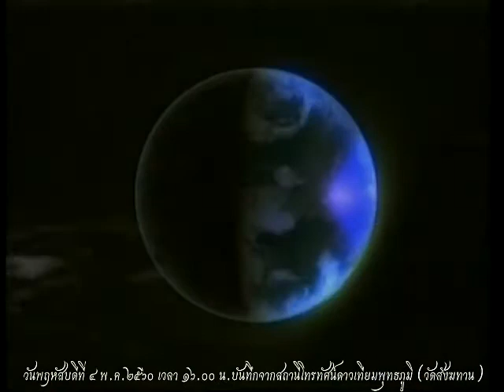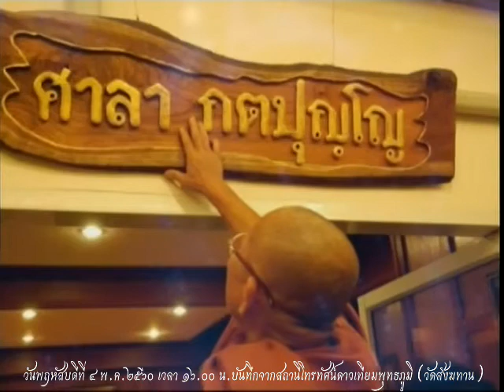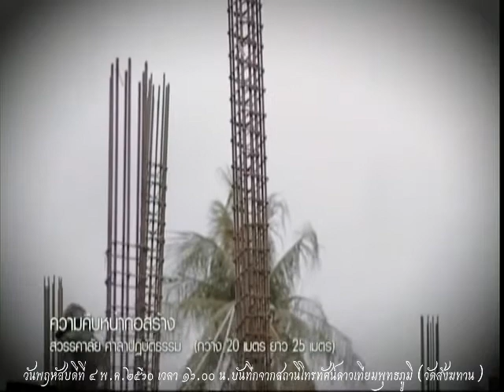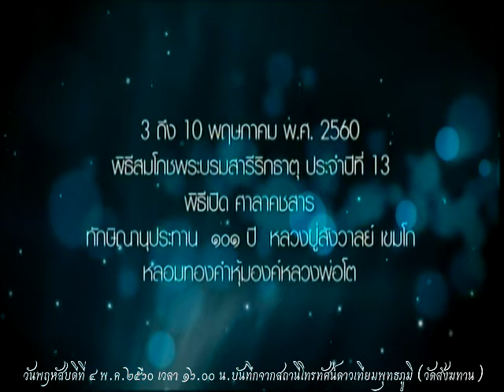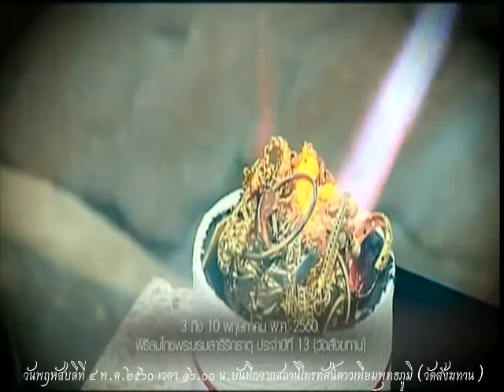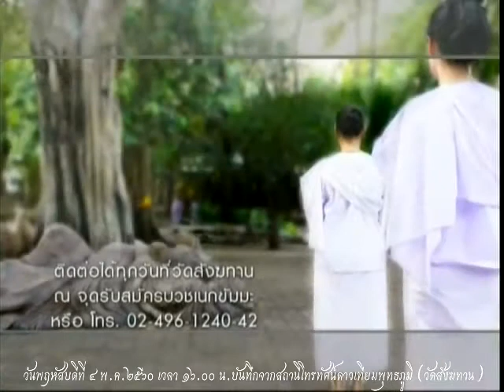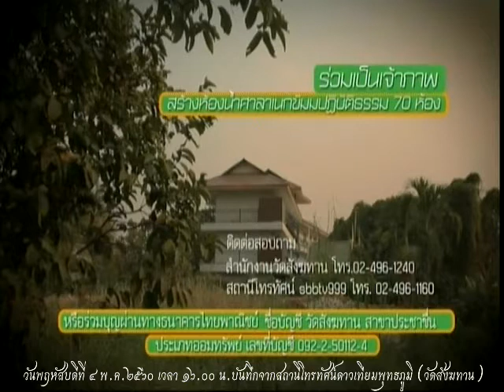วันพฤหัสบดีที่ ๔ พ.ค.๒๕๖๐ ธรรมะสว่างใจ พระครูเกษมโพธิวิเทศ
รายการธรรมะสว่างใจ พระครูเกษมโพธิวิเทศ  เมตตาตอบปัญหาธรรมะในรายการ

Meditation centre

อ้างอิงจาก